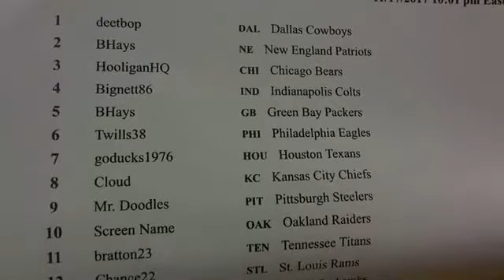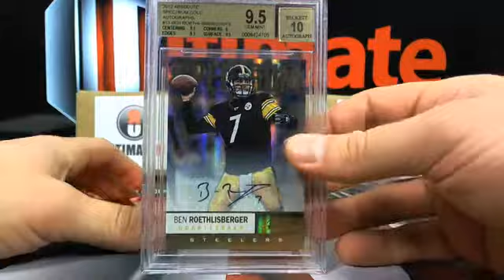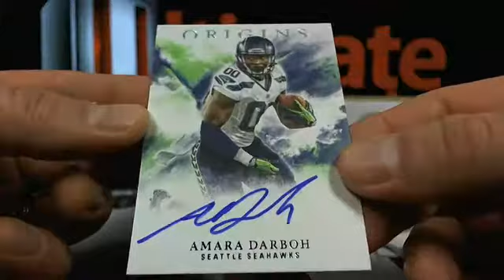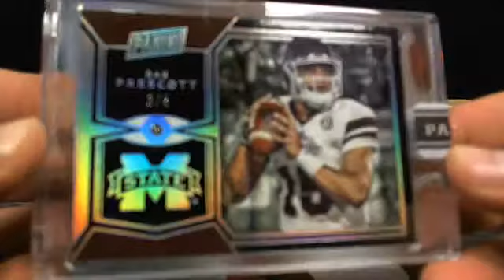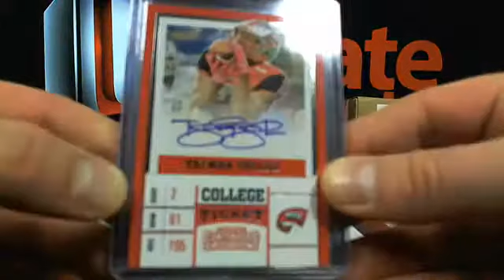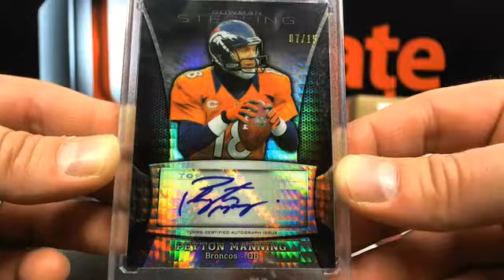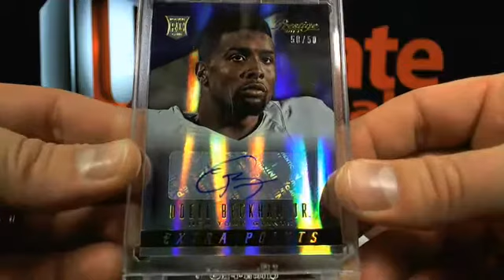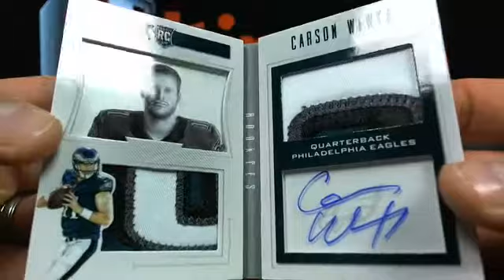UltimateBoxBreaks.com: Ultimate 8 Football Box Breaks 6-10